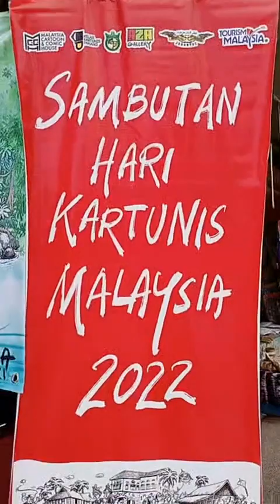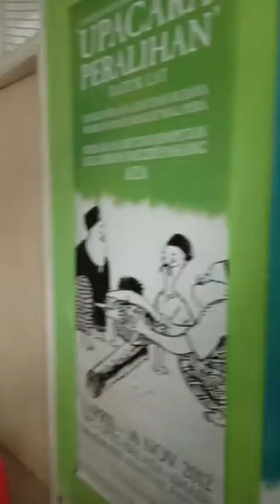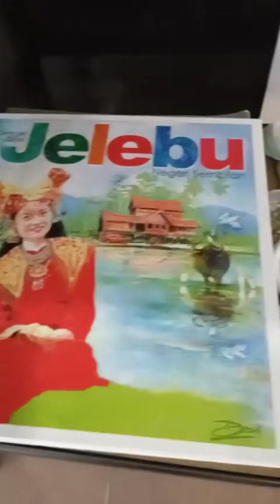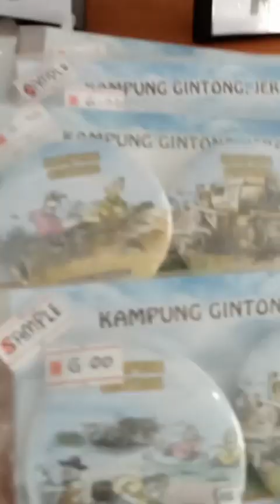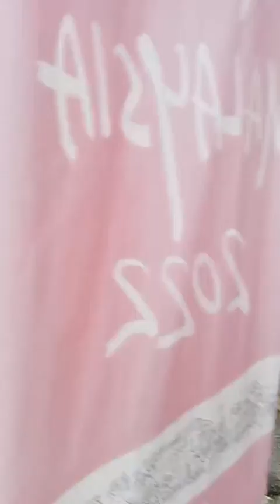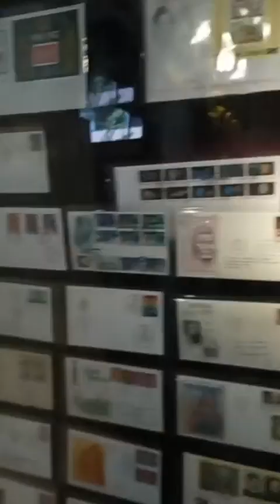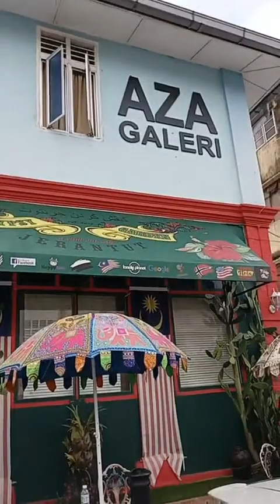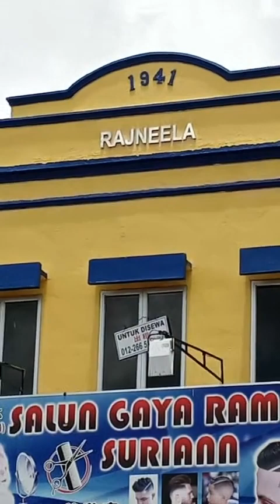Hari Kartunis Malaysia 2022 Di Aza Gallery Jerantut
2 April 2022(Sabtu)

Pelbagai aktiviti menarik di susun dan kehadiran terbuka kepada orang ramai.